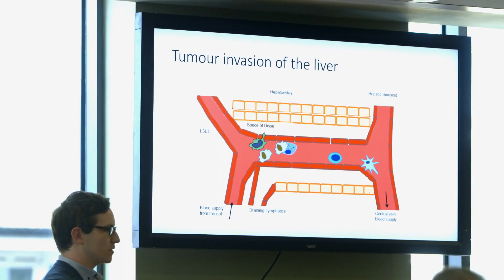PhD Slam!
PhD Slam! : Like a poetry Slam but for PhDs.. invited researchers from across disciplines to the Knowledge Exchange in Trinity Biomedical Sciences Institute. There, our chemists, biologists, writers and artists all presented on why they are so curious about their specific research.

The PhD Slam was the first event in the 2015 Discover Research Dublin cycle and kicked things off with a bang!

Discover Research Dublin is an event funded by the EU under the Horizon 2020 framework as part of European Researchers Night. This takes place on the last Friday of every September.

On this night, we invite the general public to our campus to take part in tours, talks, demos and chats. We want you to meet researchers, hear their stories and learn a bit about what makes us tick. Research isn’t an ivory tower pursuit, and it has real impacts in everyone’s daily lives.

For this year’s night we have already developed 45 separate events with backgrounds as diverse as biotechnology, history, robotics, theatre, civil rights, gender studies and linguistics. And don’t worry, we’re going to release details of many more as the date approaches. This year our themes are Human, Tech, World and Society.

Our desire is to communicate our passion for curiosity that lives at the heart of active research. We can’t wait to see you.